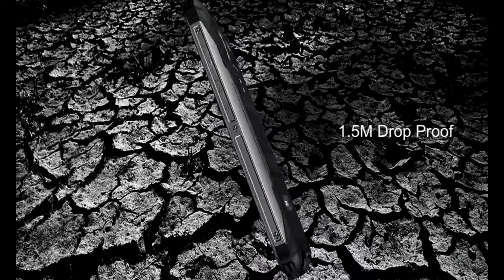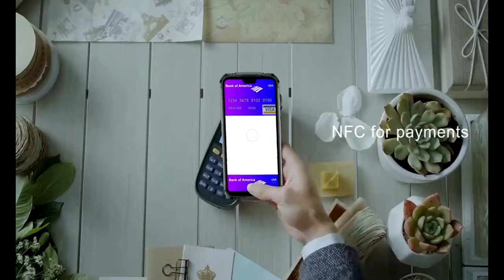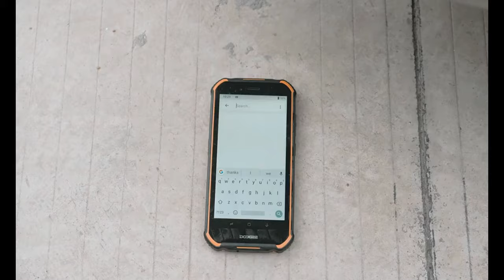Top 3 - Best Rugged Smartphones in 2020 | Best Resistant Smartphone Solution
1) DOOGEE S68 Pro
DOOGEE S68 Pro | The KING of Rugged Phones [2020]

2) DOOGEE S90C
DOOGEE S90C | The KING of Rugged Phones [2020]

3) DOOGEE S40 4GNetwork Rugged Mobile Phone